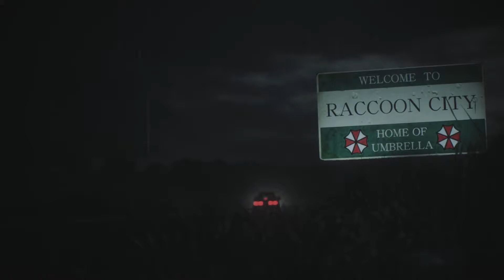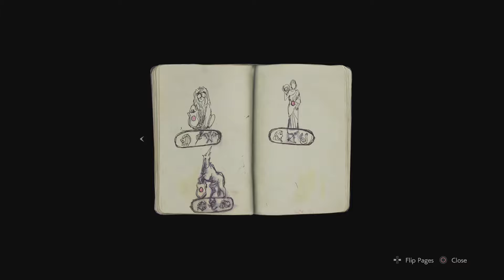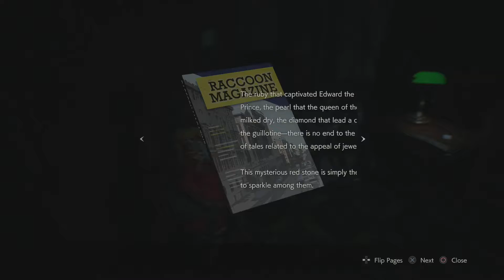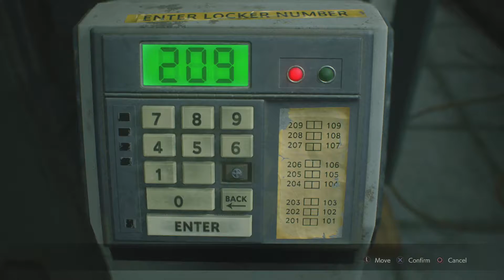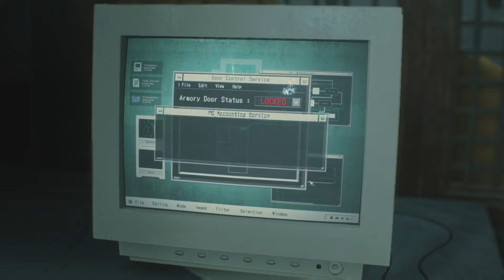Resident Evil 2 ReMake - Claire A - Standard Pt 1 (No Com)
Here we go folks, to see the A sccenario differences with Claire. Standard run no commentary